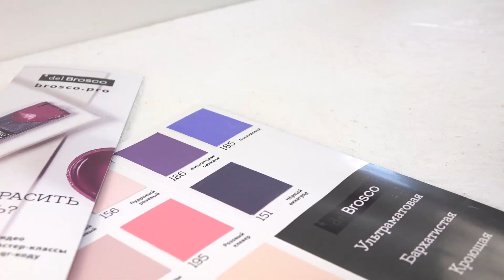Второй шанс для старого секретера. Что делать с лакированной советской мебелью?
В этом видео покажем вам реставрацию вот такого красивого секретера.
Сняли старый толстый слой лака, выбрали подходящий оттенок и вот такой результат у нас получился!

Как вам сочетание? А вы занимались перекраской лакированной мебели?